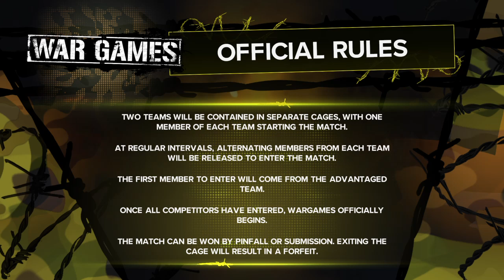Team Cena vs. Team Triple H (WWE 2K23)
Team Cena faces Team Triple H